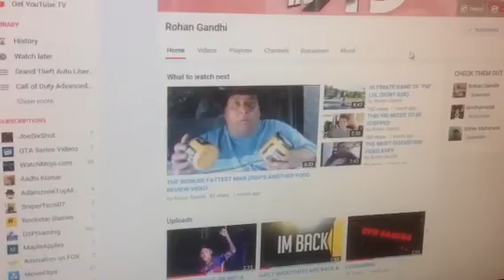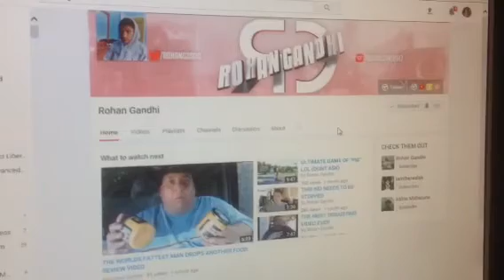ROHAN GANDHI CHECK HIM OUT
That's all I have to say. He works hard and he deserves to hit the golden spot 1K for all his hard work on his channel and all the help he's done for me